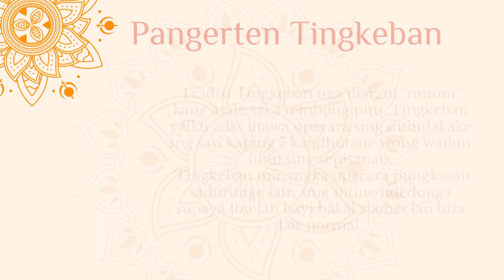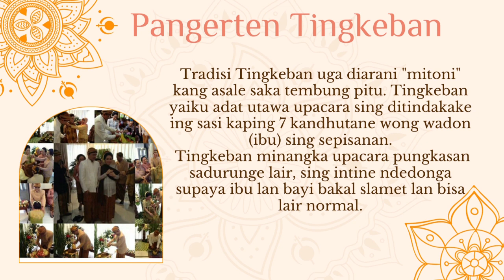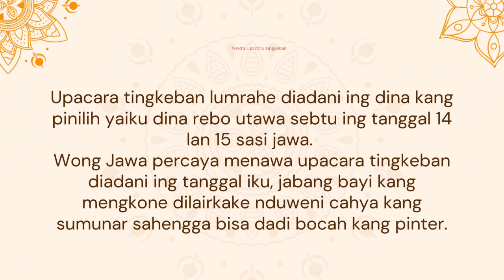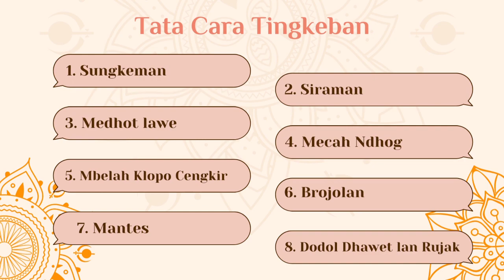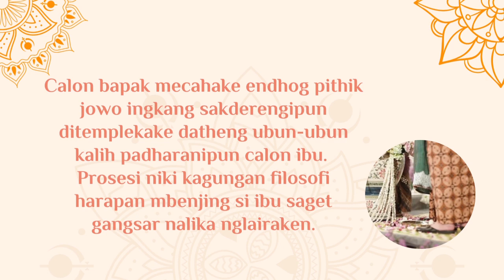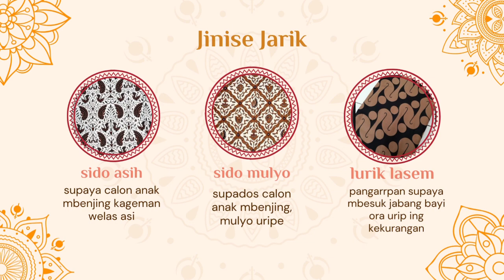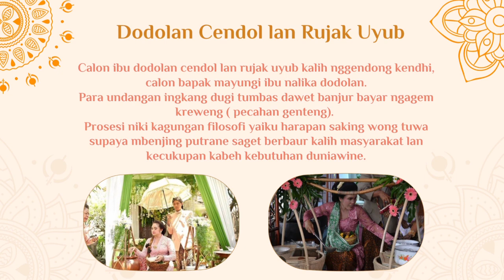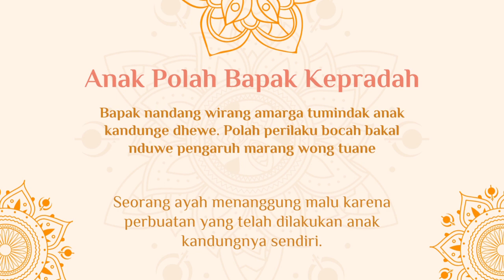Tradhisi Jawa TINGKEBAN XI-5 SMAN 1 BLITAR 2023